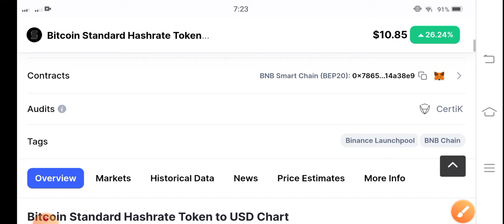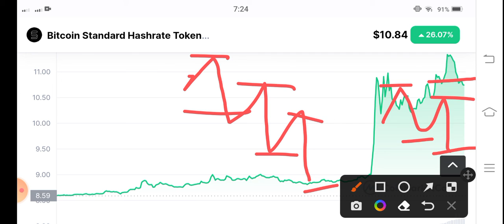BTCST Alert News! BTCST Price Prediction! BTCST Coin News Today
Queries Solved:
1.  today target
2.  price today
3.  price prediction
4.  token today target

btcst btcstcoin Telegram Free Signals Group Join Now

Queries Solved:
1.  today target
2.  price today
3.  price prediction
4.  token today target